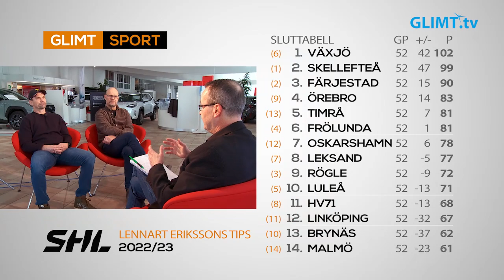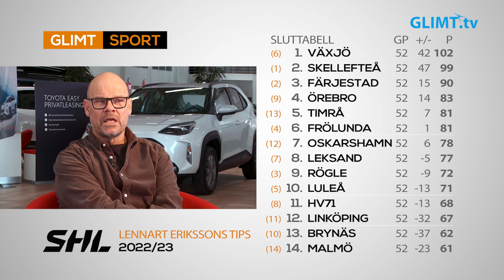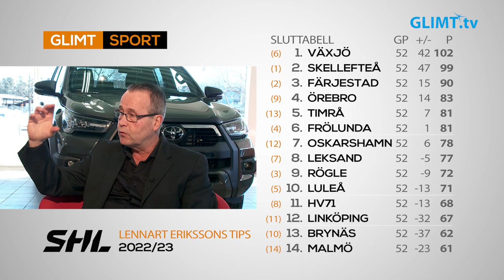Kvartsfinaldags: Färjestad-Frölunda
Kommer Färjestad att försvara SM-guldet? Nu är det dags för slutspel och Färjestad möter Frölunda i kvartsfinal. Glimt Sports experter Jonas Höglund och Thomas Rundqvist analyserar chanserna i samtliga kvartsfinaler som börjar torsdag och fredag.